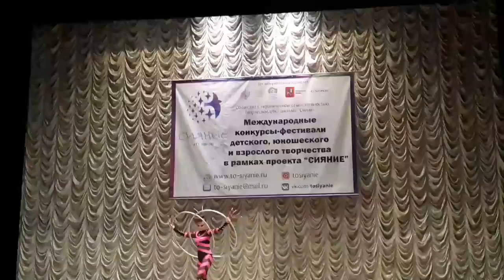Зубарева Светлана - «Дива»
Номинация "Жонглирование".
Возрастная категория 13-15 лет. Соло.
Цирковая студия «РИАН»